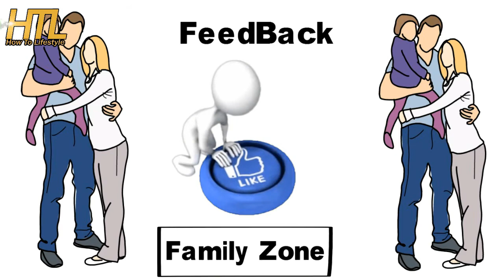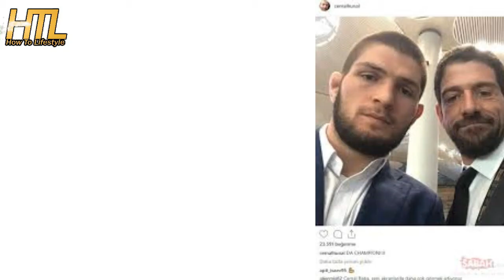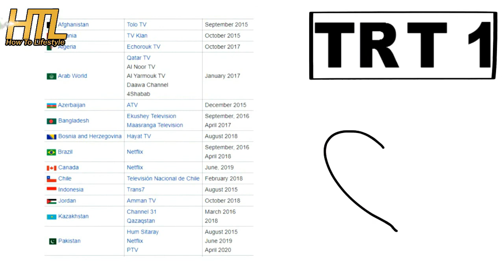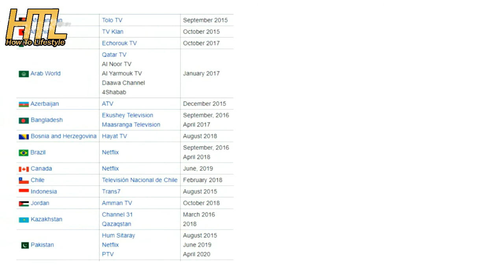Actor of Ertugrul Ghazi Cemal Hünal(Ares/Ahmet) Real Lifestory | History of TRT Ertugrul by PTV 2020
Real life Of Ertugrul Ghazi's Actor ,personal life Of Ertugrul Ghazi's Actor, History Of TRT Ertugrul by PTV,
Ertugrul Ghazi's Actor in pakistan,Ertugrul Ghazi's Actor visited in pakistan,Ertugrul Ghazi's Actor urdu,

The hit Turkish drama show from TRT, Ertugrul Ghazi, is now available in Urdu, dubbed by PTV | Pakistan Television Limited.